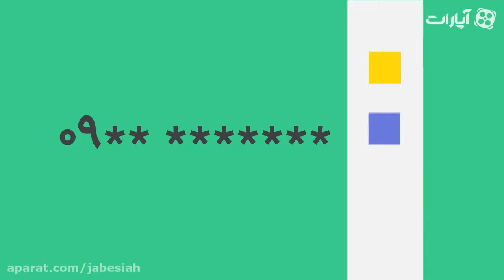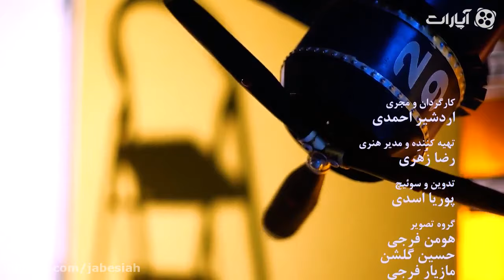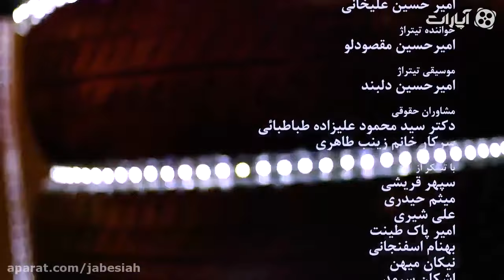Jabe Siah | جعبه سیاه - گفتگو با سحر قریشی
برنامه ایی متفاوت با مهمانی کاملا متفاوت

جعبه سیاه برنامه ای جذاب به دنبال معرفی سبک زندگی اشخاص

برای مشاهده ی قسمت های دیگر جعبه سیاه  بر روی لینک زیر کلیک کنید: